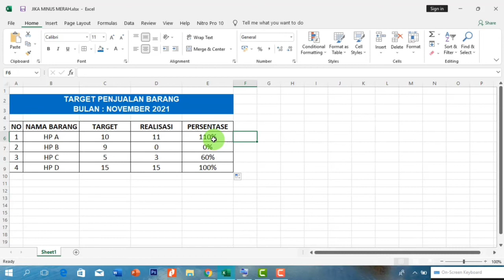Cara Merubah Angka Menjadi Persen di Excel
Jangan lupa untuk memberikan komentar untuk pengembangan channel ini kedepan agar lebih baik lagi.

Aktifkan juga *TOMBOL NOTIFIKASI* agar tidak ketinggalan melihat video saya selanjutnya.. Semoga video ini bisa bermanfaat bagi semuanya.. Terima Kasih..